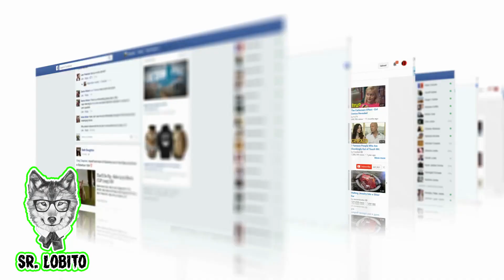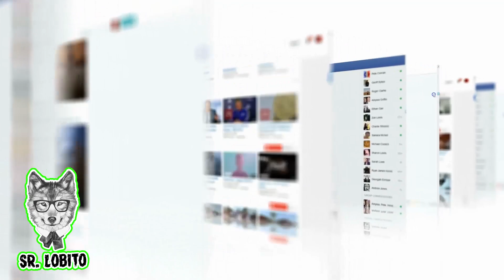6 BENDY Captados en Cámara en la Vida Real